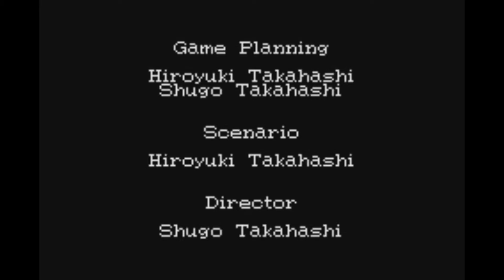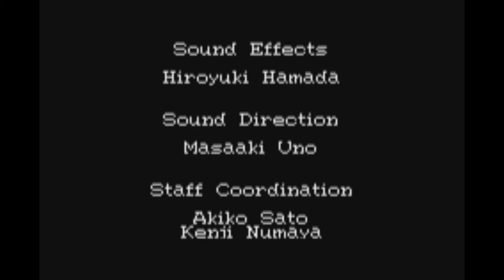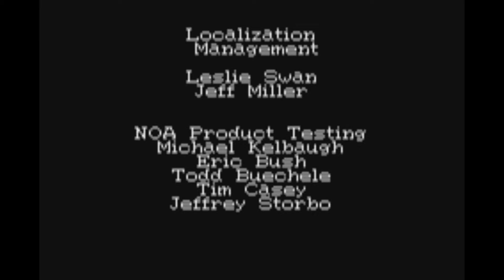Golden Sun: The Lost Age Walkthrough Part 51 - The End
The last segment of the game.